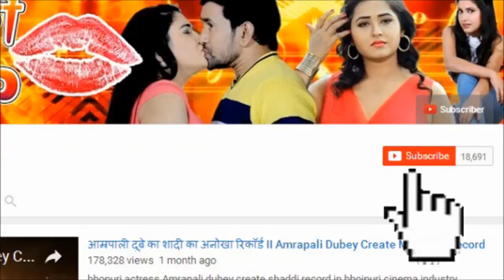Satya 2 - Pawan Singh - Khesari Lal Yadav - Upcoming Bhojpuri Movie 2018 - Comming Soon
Satya 2 Bhojpuri Movie Trailer, Satya 2 Movie Teaser